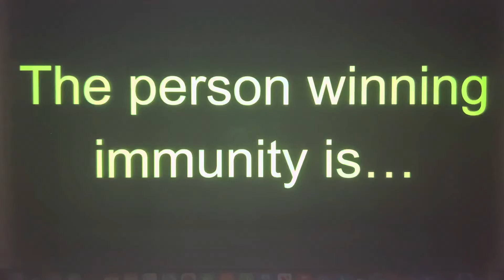Heroes VS. Villains Character Contest #76